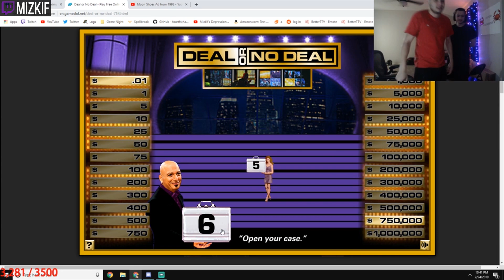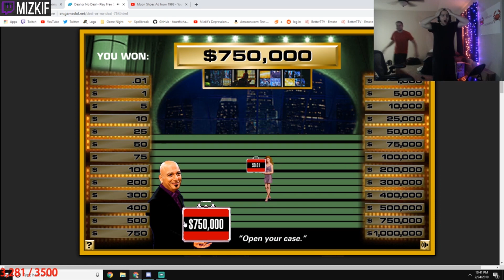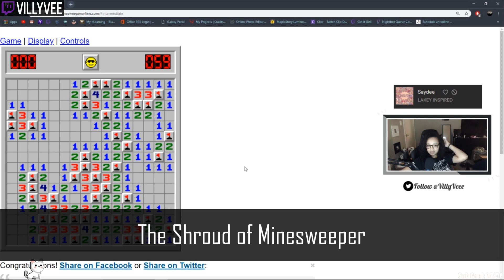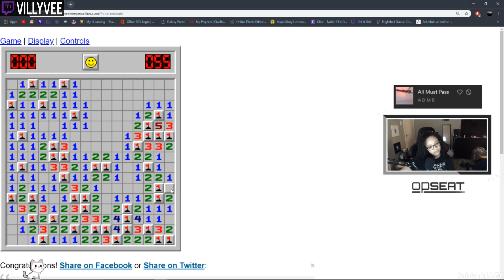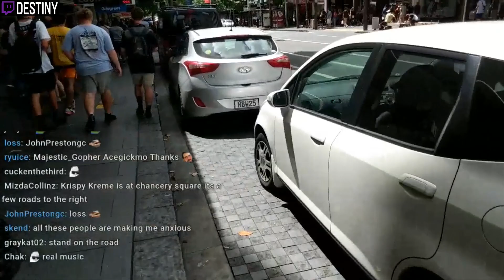JakenBake bets a Louis Vuitton bag | Ice Poseidon's rich life | Exposing Greek | Best Twitch Moments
JakenBakeLIVE bets a Louis Vuitton bag to Water, The Rich life of Ice Poseidon, Kyle tries to expose GreekGodx and more!
Best Twitch Moments of February 25th, Twitch Clips 2019 - Daily compilations.

If you like any of this streamers, check them out:

00:00 - 00:58
00:59 - 01:09
01:10 - 02:09
02:10 - 03:08
03:09 - 03:40
03:41 - 04:40
04:41 - 05:09
05:10 - 06:09
06:10 - 07:33
07:34 - 07:58
07:59 - 08:21
08:22 - 08:58
08:59 - 09:29
09:30 - 10:28
10:29 - 10:57
10:58 - 11:34
11:35 - 13:11